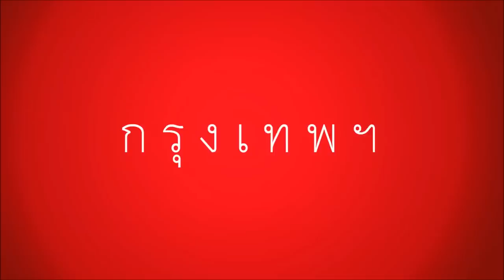มาตามสัญญา วันนี้ทำรีวิวแหวนครึงสลึงให้ชมทั้งชายหญิงจ้า